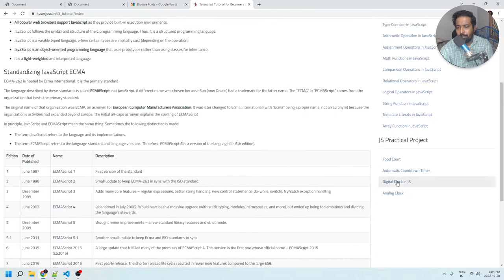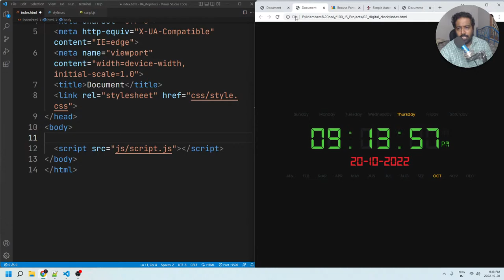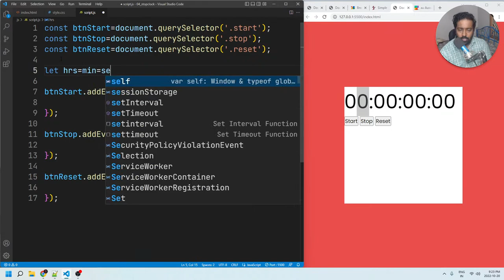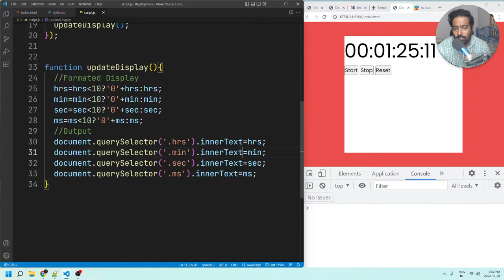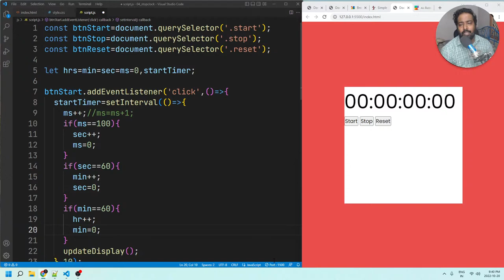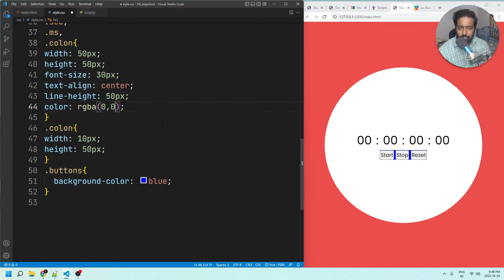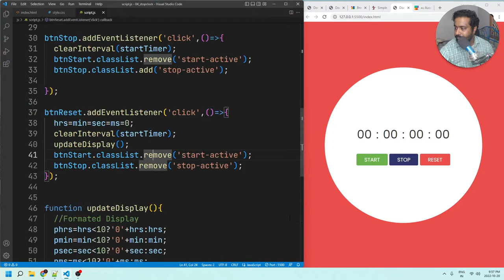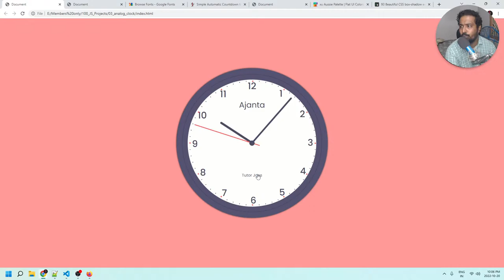Stop Watch in Pure HTML CSS and JS | Tutor Joes | Tamil | Project -4 /100